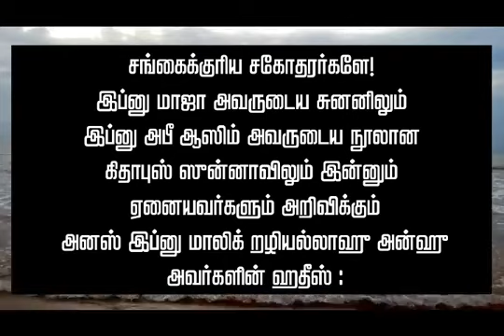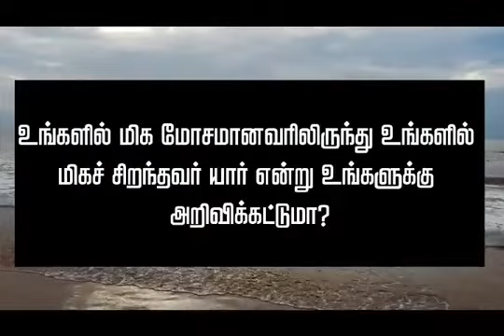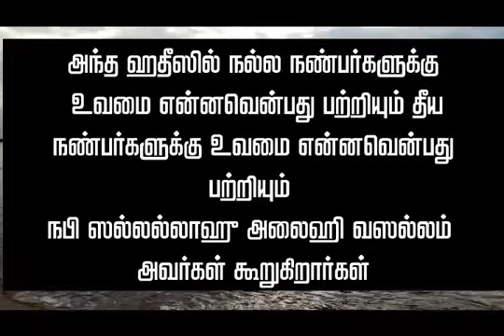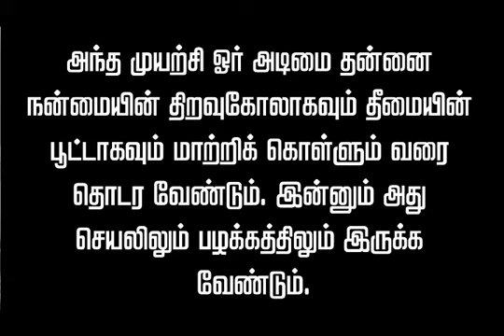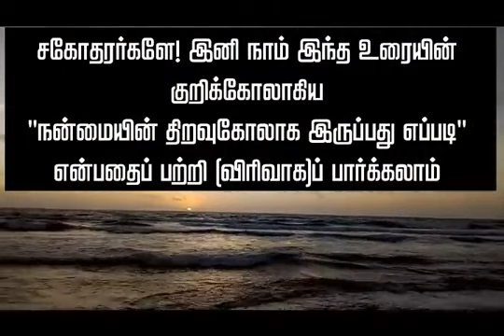👌நலனின் திறவுகோல் -ஷேக் அப்துர் ரசாக்!👌👌